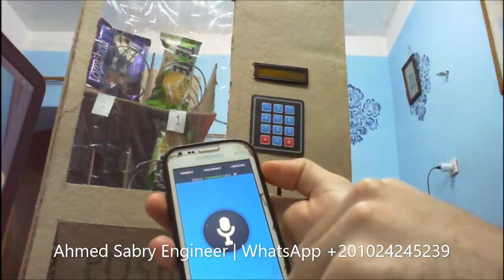Automatic vending machine project | Self Vending Machine | Snacks Kiosk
Automatic vending machine sell many items like Snacks or Pepsi

Design and programmed by Ahmed Sabry
Computer and Electronic Engineer
vending machine Egypt

I can make many designs that customized for users and companies
- Vending Machine with Coins
- Vending Machine with Cash (Banknotes)
- Vending Machine with mobile Application